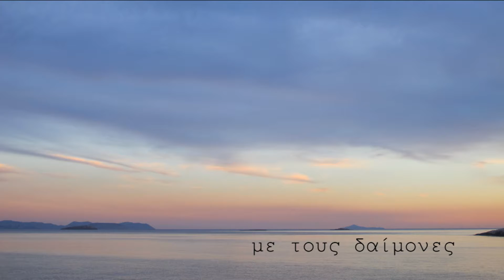VIDEO POEM by Maya Tapeinou